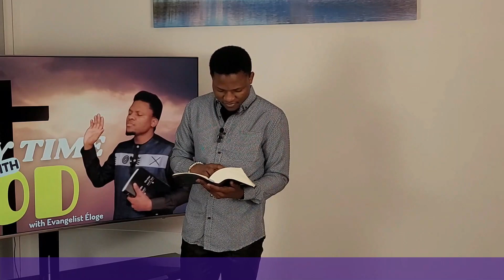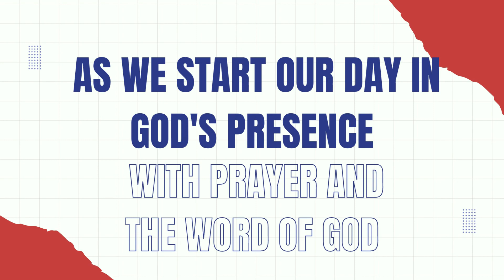Our fellowship with God | Evangelist Éloge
I am Evangelist Éloge, mentored by Prophet TB Joshua of the Synagogue Church of All Nations (SCOAN) and Emmanuel TV. Currently based in Montreal, Canada, I'm here to continue the legacy of my mentor Prophet TB Joshua, what a blessed memory.

JESUS CHRIST MISSION IS MY MISSION and I'm simply building on the foundation which has been laid by Jesus Christ. It's a rare privilege to be called by God to do His work.

The assignment is very clear: Transforming the world through His Word and by His Spirit (Rom 12:2)

You're encourage to join us every morning LIVE at 6:00AM EST as we begin our day with God with the Word of God and prayer. Agree with us in faith, You and I together in the name of Jesus can stop satan from stealing, killing and destroying your life. Distance is not a barrier to the move of God